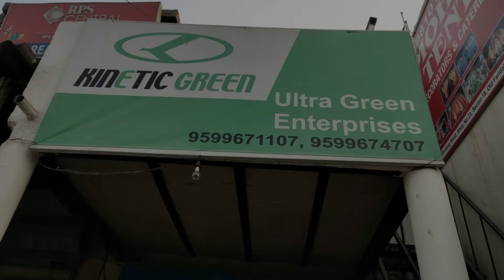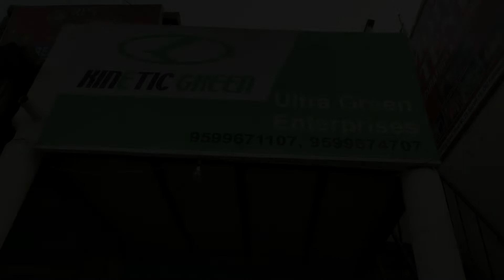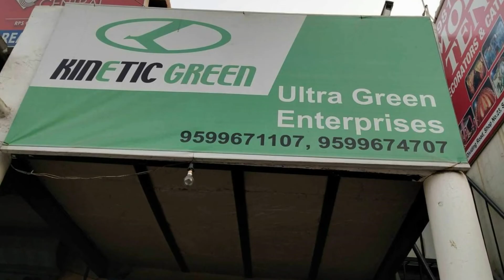வந்தாச்சி மின்சார ஆட்டோ ||Electric load Auto | Electric auto Tamil in india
The Auto Learners channel

Different industries have different mobility requirements in terms of distances, terrains, passenger load when it comes to a green, environmentally safe commute.

From the lush green outfields of a golf course to the busy urban settings and large campuses, the need for pollution free, noise free, efficient, economical and practical transport system increases manifold.

Kinetic Green Electric Mobility Vehicular solutions caters and serves these very passenger transport requirements being zero emission vehicles apart from being noise free.

Having said that, any campus large enough to need internal transport system can take the green mobility route through Kinetic Green Electric Mobility Solutions.